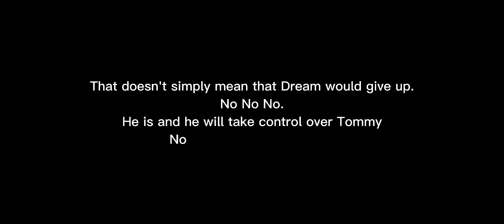DSMP But If Tommy Never Betrayed Techno || MCYT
"Wilbur?"

Characters:
BITNBT!Tommy
BITNBT!Techno
BITNBT!Philza
BITNBT!Ghostbur
BITNBT!Dream